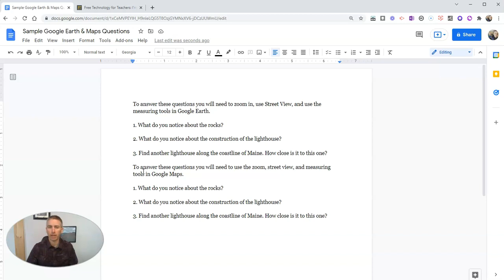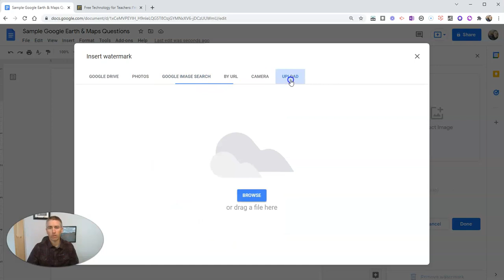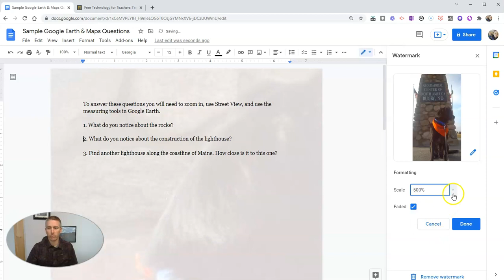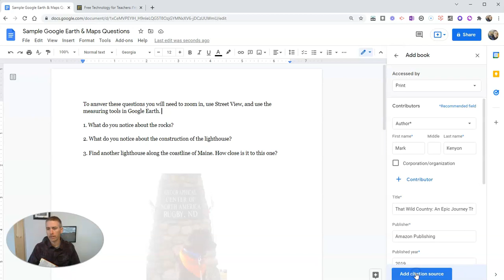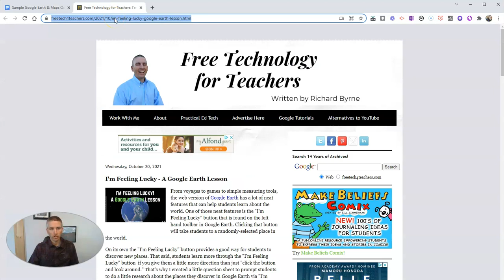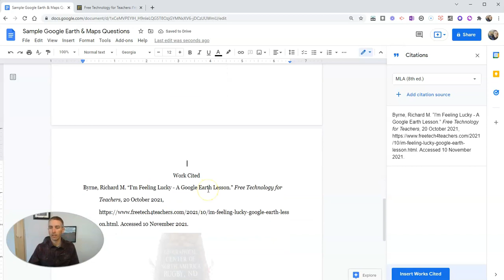Three Updated Google Docs Features You Might Have Missed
Three updated Google Docs features:
➡Watermark
➡Section Breaks
➡Citation Search
🏫 Take a course with me: 🏫